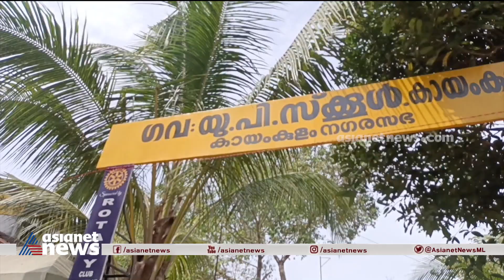കായംകുളത്ത് മോഷണപരമ്പര; പൊലീസ് അന്വേഷണം തുടങ്ങി | FIR 13 Oct 2022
കായംകുളത്ത് മോഷണപരമ്പര; ക്രിസ്ത്യൻ ആരാധനാലയത്തിലും സ്കൂളിലുമാണ് മോഷണം നടന്നത്, സംഭവത്തിൽ പൊലീസ് അന്വേഷണം തുടങ്ങി